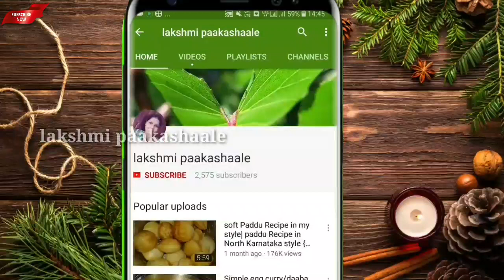ಒಂದು ಚಮಚ ಈ ತರ ಚಟ್ನಿ ಇದ್ರೆ ಊಟ ಬಲು ರುಚಿ | ಮಾಡೋದು ತುಂಬಾ ಸುಲಭ | side dish for chapathi roti rice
paalak leaves chutney
ingredients

spinach leaves
salt to taste
oil
channa dal
coriander seeds
cummin seeds
tomato
green chilli
tamarind